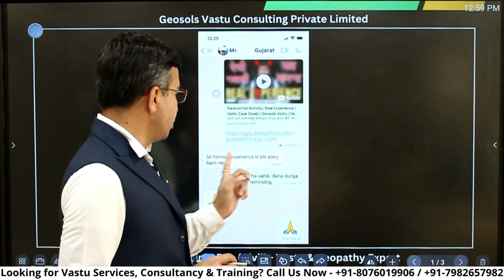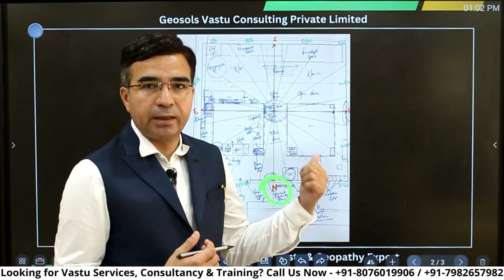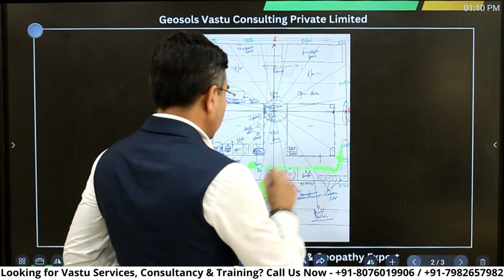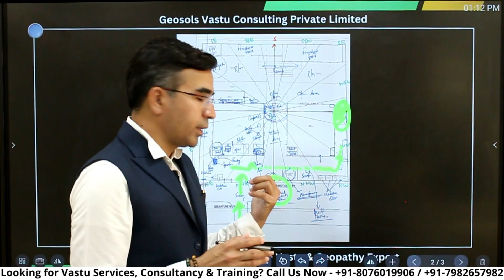Property Lene Se Pehle Ye Kar Lena 😱❌ | Paranormal Activity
दोस्तों आप अपने वास्तु सलाहकार Deepak Kumar Saini और हमारी टीम द्वारा निर्मित इस वीडियो में जान पाएँगे कि कहीं भी और कोई भी प्रॉपर्टी या जगह खरीदने से पहले क्या चीज़ें हमें पता होनी चाहिए तथा किन बातों का हमें विशेष ध्यान रखना चाहिए। इन्हीं बातों को ध्यान में रखते हुए तथा हमारे Client के साथ जो भी हुआ उसका पूर्ण वर्णन हमने अपनी इस वीडियो में किया है और आप लोग इस वीडियो में हमारे Client की इस जगह पर वास्तव में हुई Paranormal Activity के बारे में भी जान पाएँगे तो कृपया इस वीडियो को अंत तक ज़रूर देखना।

Want to become and learn about Geopathic Stress? Enrol in our course on Udemy.

Order our Book on Amazon. This book will tell you exactly about:
1. How can geopathic stress affect our daily lives? OR,
2. What are the methods of De-Stress?

Tap on the link below to buy.

Connect and Contact With Us:-
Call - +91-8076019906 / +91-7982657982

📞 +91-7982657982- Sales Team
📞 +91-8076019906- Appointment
📞 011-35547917 - Geosols Vastu Consulting Private Limited